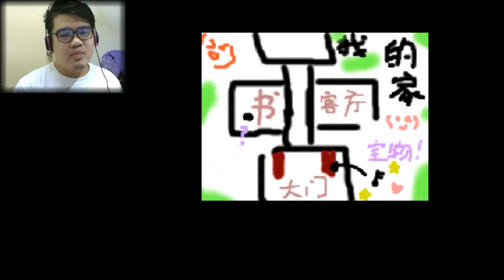(廣東話) 死佬打機機 - 怪異症候群2 #1 我個女主角呢!?